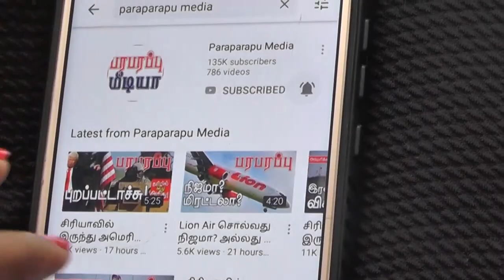சிரியாவில் ஈரானிய இலக்குகள் இவைதான்! These are the Iranian targets in Syria! | Middle East news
Middle East - Gulf News:
A month after taking office, US President Joe Biden has ordered an attack on Iranian targets. It can be seen in the currently released satellite photos that the targeted locations have been completely eliminated by the United States. The satellite images, released by space technology company Maxar Technologies, show a location near Syria's border with Iraq.